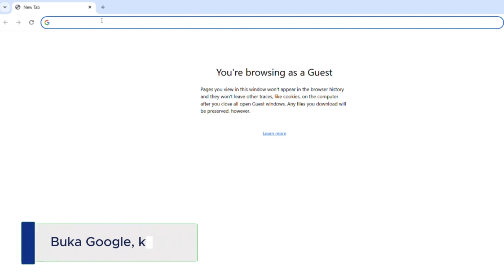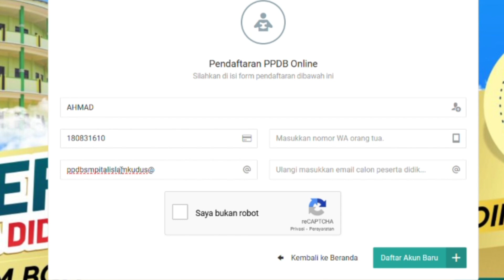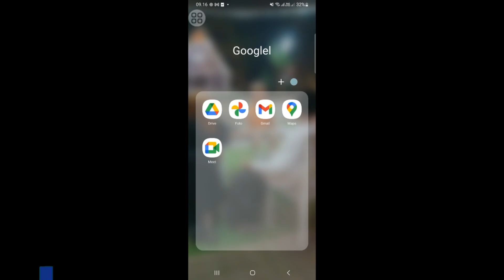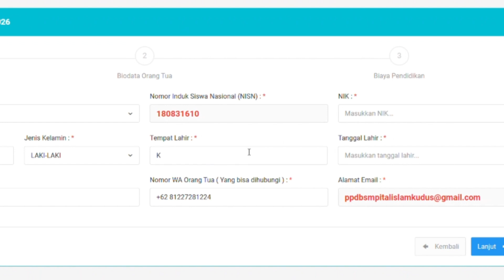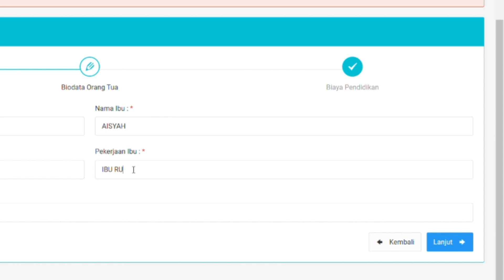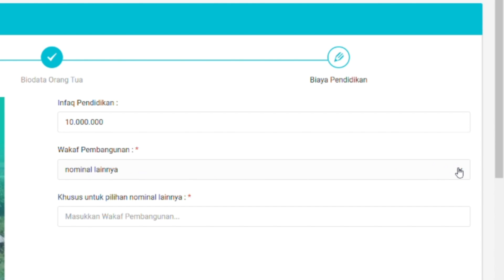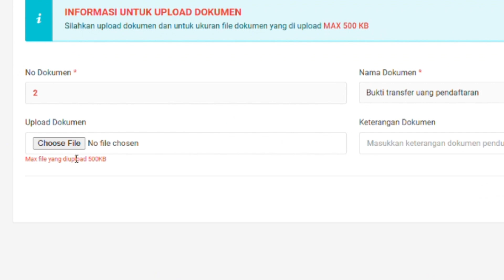TUTORIAL PENDAFTARAN ONLINE PPDB SMPIT AL ISLAM KUDUS